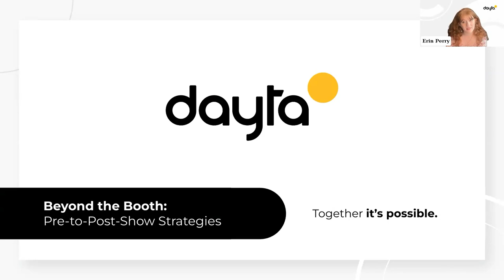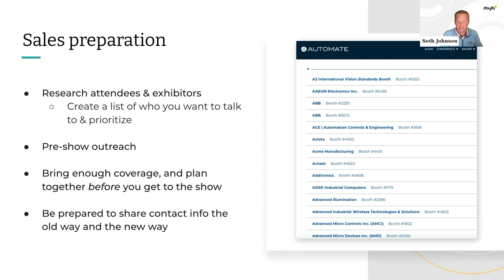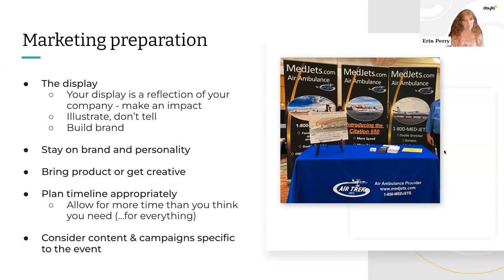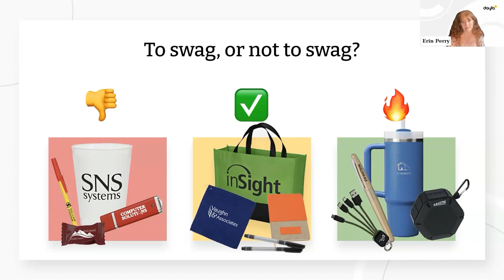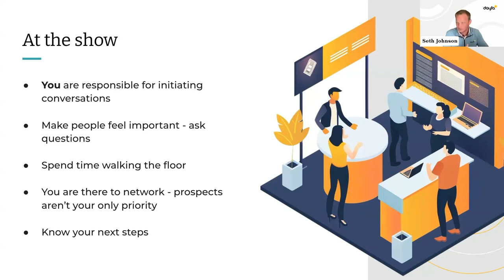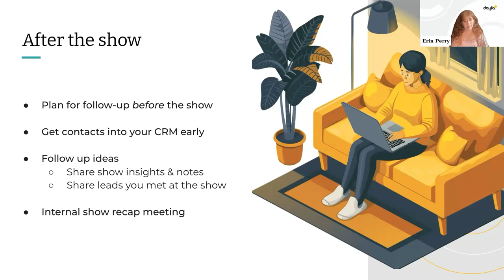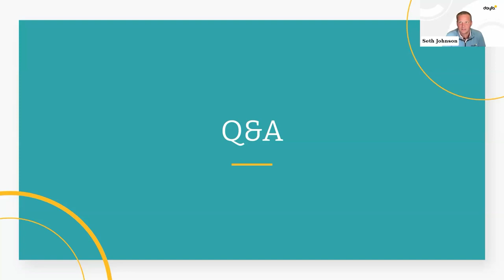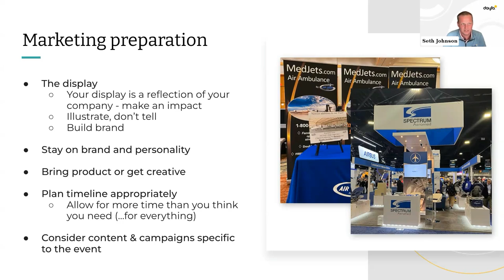Beyond the Booth: Pre-to-Post-Show Strategies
In just 30 minutes, Erin and Seth will walk you through how to:

• Backward-plan your sales and marketing strategy
• Design a booth that wows (and actually attracts people)
• Engage prospects like a pro during the show
• Nail the post-show follow-up without being "that" salesperson